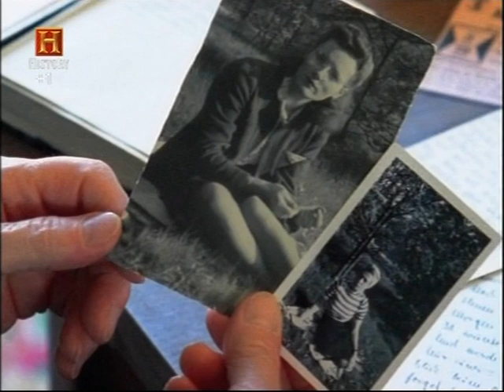Love Story : Berlin 1942 ita part 3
Questo ammaliante documentario ci racconta la storia di Lilly Wust, una casalinga "ariana", e del suo romantico amore per Felice Schragenheim, un'ebrea che viveva clandestinamente. E' una storia di coraggio, di passione e di amore eterno che vi resterà nella memoria per molto tempo. Il film è composto da interviste a Lilly (che vive ancora oggi a Berlino) e a varie persone che hanno conosciuto Felice. Il documentario si basa anche sulla storia raccontata dal libro di Erica Fischer, Aimee and Jaguar. Su questa storia è stato fatto anche un bellissimo film dal titolo "Aimee and Jaguar". Questo film viene trasmesso periodicamente da History Channel con il titolo "Una storia d'amore a Berlino". (doppiaggio in Italiano)